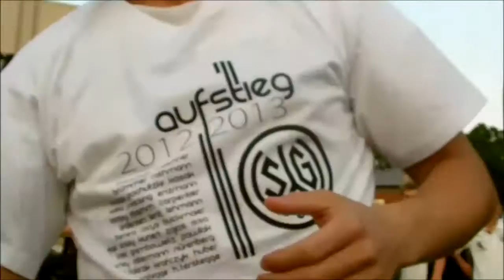SG Wattenscheid 09 - TuS Dornberg (Aufstiegssause)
Die SG Wattenscheid 09 hat den Aufstieg in die Regionalliga West geschafft.
Zwar erlebte das Lohrheidestadion am Mittwochabend kein fußballerisches Spektakel, dafür aber eine Zuschauerbestmarke sowie nach neunzig Minuten den herbeigesehnten Gefühlsausbruch.
 Tore: 0:1 (11.) Abou
1:1 (17.) Sarisoy
 Zuschauer: 2.061
 Die wichtigsten Spielszenen und Feierlichkeiten aus der Lohrheide.